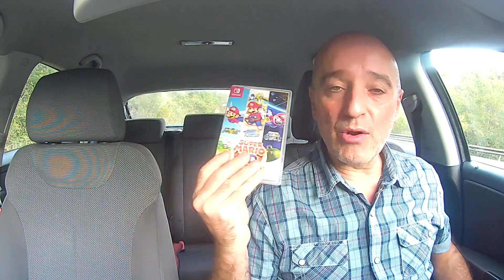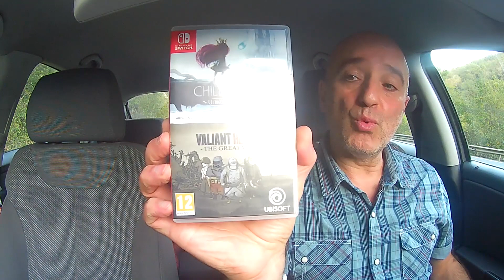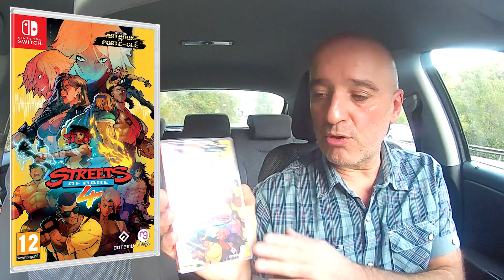ULTIMAS COMPRAS - 10+1 JUEGOS DE SWITCH QUE NO OS HABIA ENSEÑADO DESDE DICIEMBRE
PSN: aupahi72
LIVE: aupahi72
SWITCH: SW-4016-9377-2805